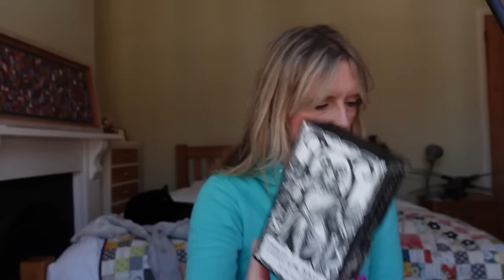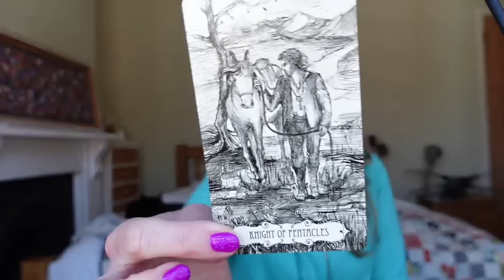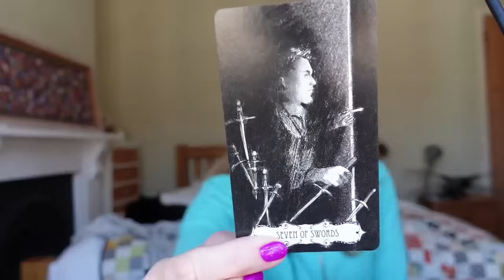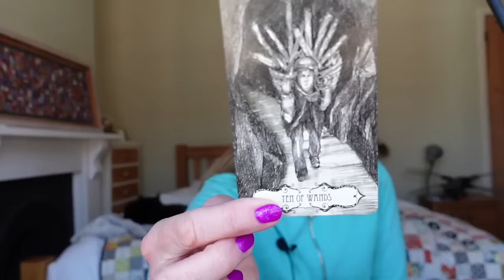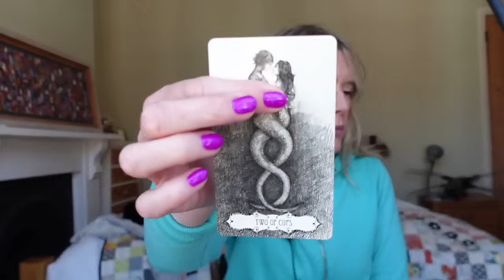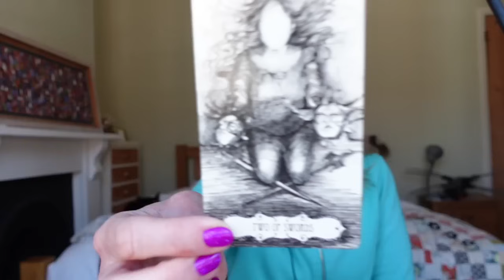Daily Tarot April 22, 2024 "Hold on, we are nearly there!"